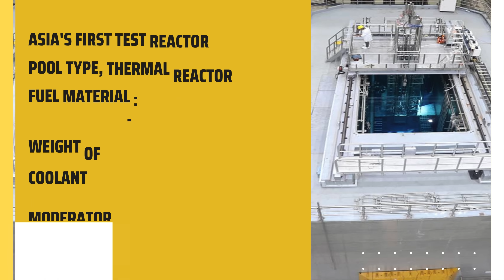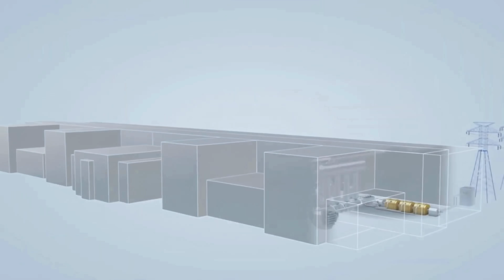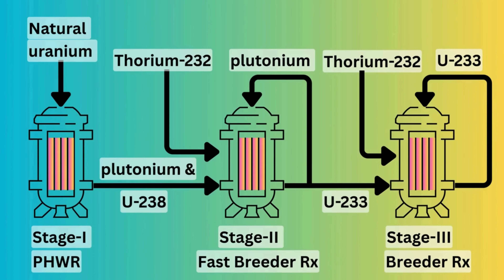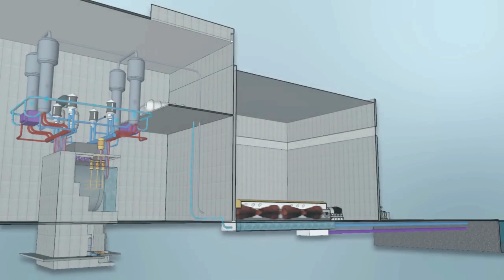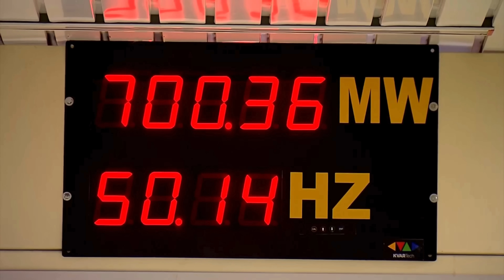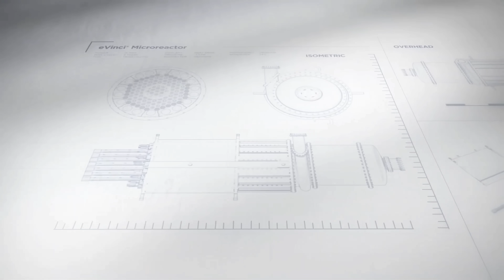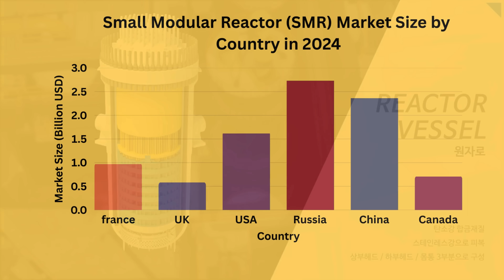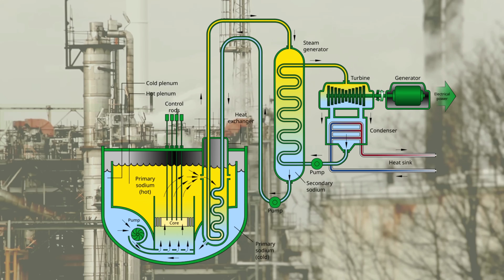What Really Went Wrong with Nuclear Power in India?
India was once a pioneer of nuclear energy — building Asia’s first commercial nuclear power plant even before China had broken ground. But today, the tables have turned.

India operates just 24 reactors, while China has surged ahead with 58 and counting.
So what went wrong?

📽️ In this deep-dive documentary, we unravel the truth behind India’s nuclear slowdown — from visionary beginnings under Dr. Homi Bhabha, to ground-breaking indigenous technology, to decades of delay caused by outdated laws, missed opportunities, and global politics.

👉 Watch till the end to understand:

Why India's PHWR design was revolutionary

How Pokhran shook India’s nuclear future

Why projects like Kudankulam took 14 years

How laws like the Atomic Energy Act and CLNDA held us back

And most importantly — what lies ahead

00:00 – Intro: The Rise and the Riddle
02:00 – The PHWR Gamble – A Reactor for India’s Reality
03:56 – Pokhran Fallout – Building in the Dark
05:41 – MAPS – From Blueprint to Breakthrough
07:24 – Kudankulam – A 14-Year Pause Button
08:54 – The Atomic Energy Act – Guardian or Gatekeeper?
10:28 – CLNDA – Fear Over Fuel
12:03 – The Road Not Taken – India’s PWR Dilemma
14:04 – Time – India’s Nuclear Achilles Heel
15:45 – The Road Ahead – Ignite or Idle?

💬 What do YOU think went wrong with India’s nuclear program?